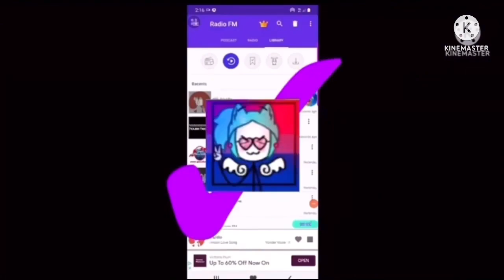Preview 2 Effects 2 Gets Everything Add Round 220